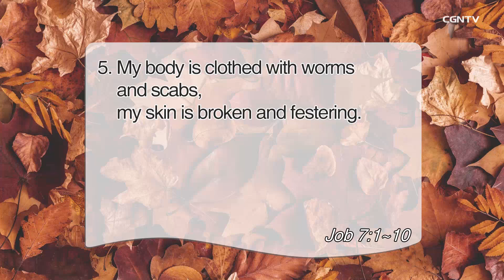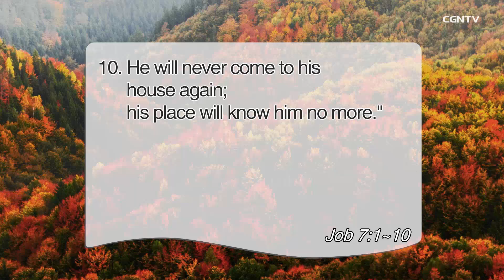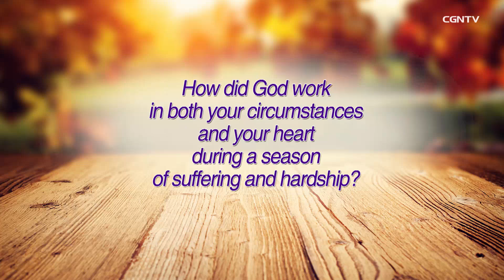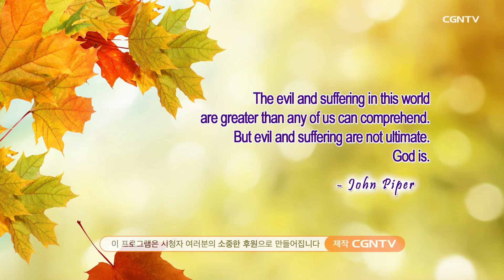[Living Life] 10.13 2021 Searching for Rescue (Job 7:1-10)